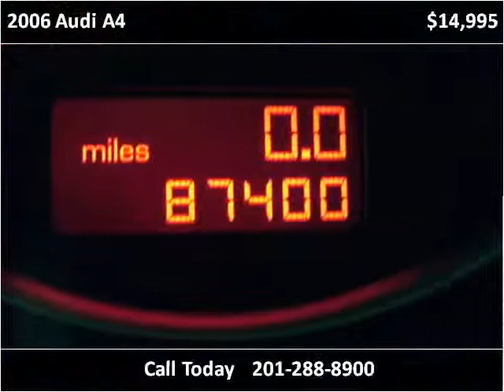2006 Audi A4 Used Cars Little Ferry NJ